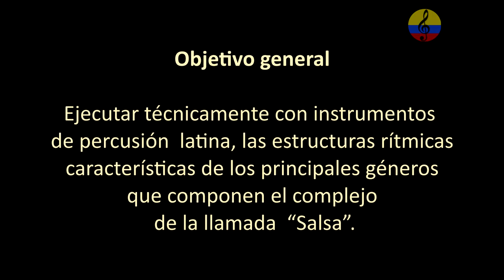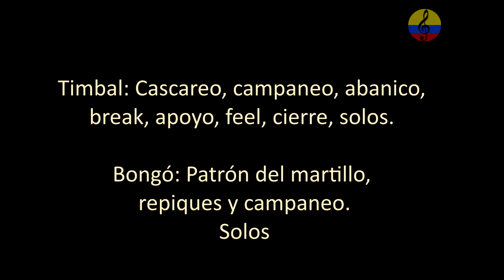Curso promocional de percusión latina III. Bogota Colombia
Imágenes de la promoción del Curso teórico práctico: Técnicas y ensamble de la percusión popular y tradicional  afrolatina “Salsa”. (Congas, timbal, bongó, claves, güiro, maracas y campana, acompañados eventualmente con piano y bajo).

En esta corta intervención, el instructor Manuel Antonio Rodríguez quien ejecuta las tumbadoras, está acompañado por Kike Machado en la campana y Jorge Rodríguez, invita a las personas interesadas en tomar cursos de formación musical en la localidad de Teusaquillo, ubicada en la ciudad de Bogotá, Colombia.
Objetivo general: Ejecutar técnicamente con instrumentos de percusión latina, las estructuras rítmicas características de los principales géneros que componen el complejo de la llamada  “Salsa”.
Manuel Antonio Rodríguez A. : Licenciado en pedagogía musical de la Universidad Pedagógica Nacional de Bogotá y licenciado en Ciencias de la Educación con especialidad en Lenguas Modernas de la Universidad de la Salle.  Cursó estudios musicales en el conservatorio Nacional de música de la Universidad Nacional de Colombia, academia folclórica distrital Luís A. Calvo, Orquesta sinfónica juvenil de Colombia y clases particulares con grandes maestros. Se ha desempeñado como docente universitario en el campo de la música desde el año 1990. Universidad Jorge Tadeo Lozano, Pontificia Universidad Javeriana, Universidad Piloto de Colombia, Universidad Central, Universidad Santo Tomás y como instructor musical en el Servicio Nacional de Aprendizaje SENA. Investigador de la cultura musical latinoamericana y del Caribe con énfasis en las músicas tradicionales y populares colombianas. Músico profesional, arreglista, conferencista, productor musical, tallerista, comunicador social de programas musicales, gestor cultural, compositor, ejecutante de percusión, piano, bajo, guitarra y voz, asesor del diseño pedagógico del plan nacional de músicas  para la convivencia del Ministerio de Cultura,  escritor de artículos para diferentes periódicos y revistas en el país. Ha integrado reconocidas agrupaciones musicales colombianas, igualmente, ha dirigido orquestas y ensambles universitarios e institucionales, además,  ha realizado arreglos y producciones discográficas para destacados artistas. Tiene experiencia en los campos del diseño curricular de programas de formación musical y orientaciones en la práctica pedagógica musical. Actualmente, ofrece y orienta cursos de formación musical en la modalidad presencial y virtual.
Curso teórico práctico: Técnicas y ensamble de la percusión popular y tradicional  del Caribe colombiano.
Curso teórico práctico: Fundamentos del teclado funcional y canto vocal, aplicados a músicas populares colombianas y latinoamericanas. Nivel básico e intermedio.

Curso promocional piano Salsa I. Bogotá, Colombia
Curso teórico práctico: Técnicas pianísticas aplicadas a la ejecución de tumbaos o montunos en la llamada música “Salsa”. Nivel intermedio
Curso teórico práctico: Ejecución de la guitarra funcional y canto popular, aplicada a músicas populares colombianas, latinoamericanas y del Caribe. Nivel básico e intermedio.